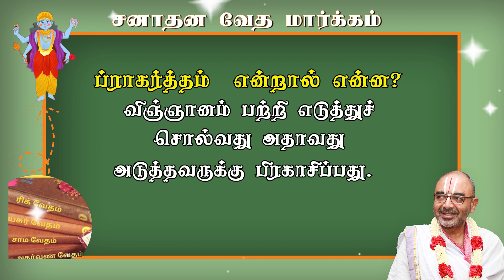To Us or To Others? | Dharmathin pAdhaiyil #123 | Velukkudi vArthaigaL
நமக்கா? பிறர்க்கா?

தர்மத்தின் பாதையில்...
வேளுக்குடி வார்த்தைகள்